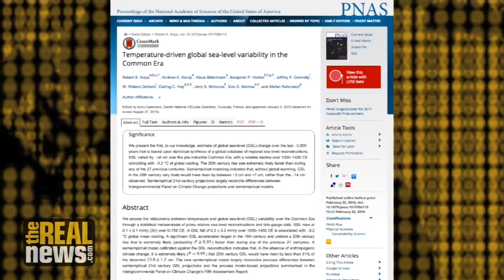Increasing Flooding Linked to Climate Change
Climate Central's Ben Strauss highlights his study that found that  three out four coastal floods over the last decade have been caused by climate change